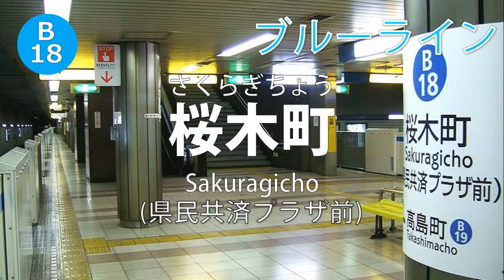(駅舎合成版)「熱き星たちよ」で横浜市営地下鉄と横浜線の駅名を歌います。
写真 Wikipedia でぷー交通局 他